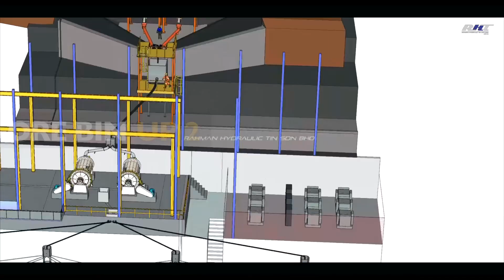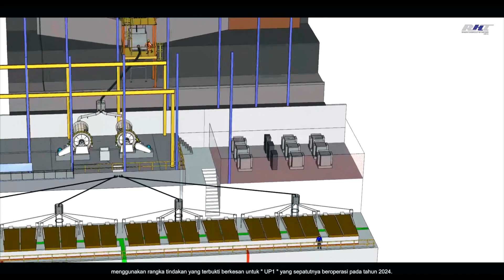2023 : RAHMAN HYDRAULIC TIN (RHT) PIONEERING TRANSFORMATION IN TIN MINING POST-PANDEMIC COVID-19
After COVID-19 pandemic, Rahman Hydraulic Tin Sdn. Bhd. (RHT) (Malaysia Smelting Corporation, MSC subsidiary - KLSE: MSC : 5916) rise to become pioneering transformation in mining industry especially in Malaysia & the world. Simultaneous with the demand of Electric Vehicles (EVs), Artificial Intelligence (AI’s) chips and other industry in the year 2023, tin become important mineral for EVs, AI chips and other sustainable industry.

In line with the transformation of technology, RHT strive to become one of the important player for tin mining industry. New technology and new sustainable development introduced in addition to the ISO standard implementation.

Since 1907, RHT also emphasise environment friendly aspect throughout our mining operation for sustainability environment and for the next generation.